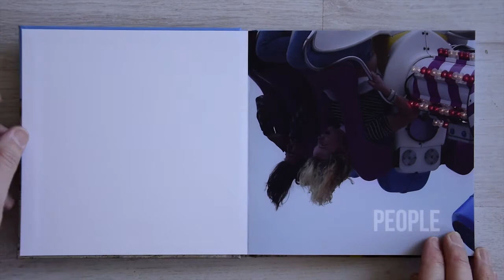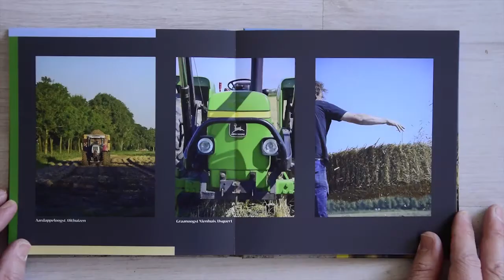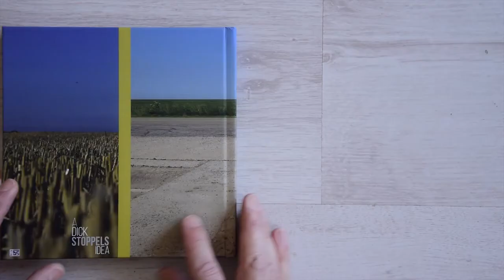Review Saal fotoboek.